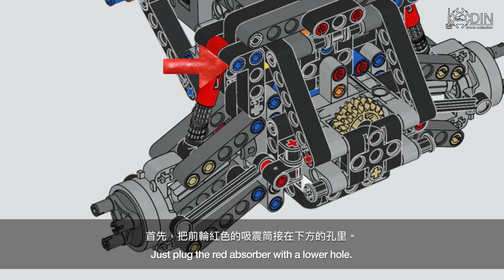簡單改良樂高 42099 的離地距離 Improve your ground clearance of LEGO 42099 in few minutes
LEGO Technic 42099 is a fun Technic set.  It is a remote-controlled Off-roader which has certain off-road ability.

However, it is not enough for a so-called "X-treme Off-Roader". It was critized of: 1. climbing power, 2. ground clearance, 3 no differential lock.

Racingbrick has done a good job for solving climbing power by changing gear ratio, and I has found a very way to improve ground clearance within few minutes.